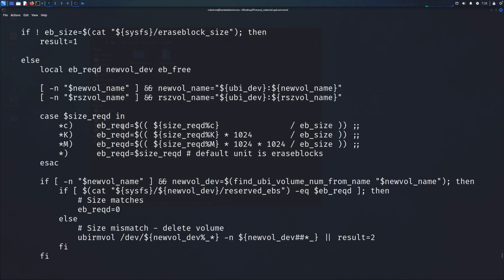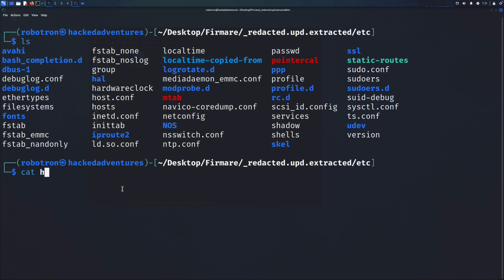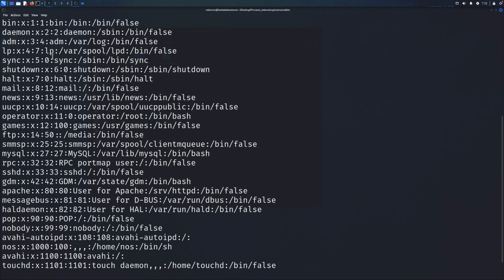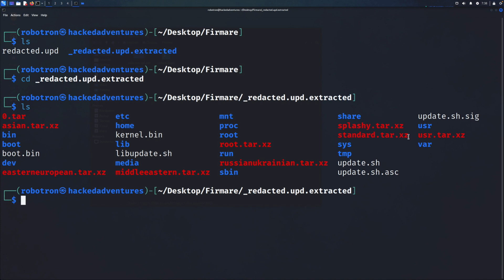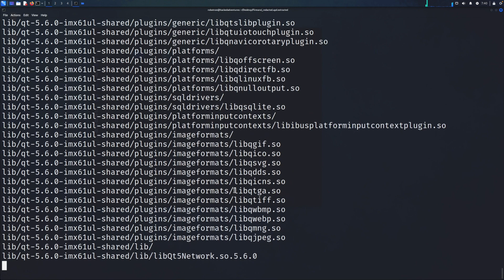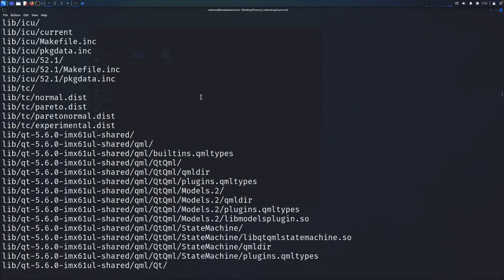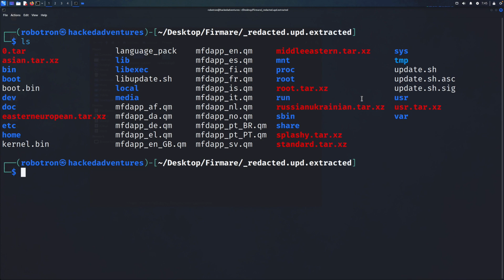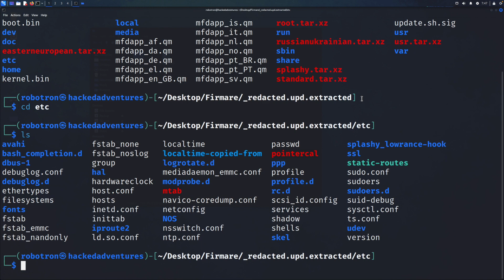Fish Finder Firmware Extraction: Unveiling Secrets with Binwalk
Join me on an exciting journey into the world of fish finder technology as we dive deep into the firmware of a fish finder using the powerful tool called Binwalk. In this video, I'll walk you through the step-by-step process of extracting the firmware from a fish finder device, uncovering the hidden secrets and functionalities within.

Using Binwalk, a renowned firmware extraction tool, we'll explore the intricate code that powers the fish finder and discover what makes it tick. From identifying file signatures to extracting and analyzing the firmware, we'll unravel the inner workings of this essential fishing gadget.